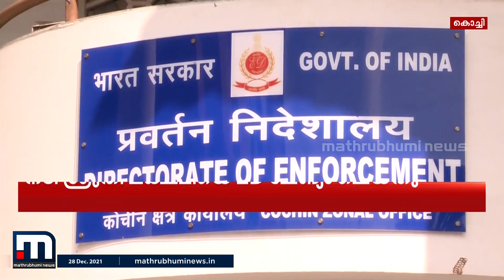മോൻസനുമായി ബന്ധമില്ലെന്ന് നടി ശ്രുതി ലക്ഷ്മി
മോൻസൺ മാവുങ്കലിന്റെ കളളപ്പണ ഇടപാടിൽ സീരിയൽ നടി ശ്രുതി ലക്ഷ്മിയെ എൻഫോഴ്സ്മെന്റ് ഡയറക്‌ട്രേറ്റ് ചോദ്യം ചെയ്തു. മോൻസനുമായുളള സാമ്പത്തിക ഇടപാടിലാണ് ചോദ്യം ചെയ്യൽ.

Happy viewing!